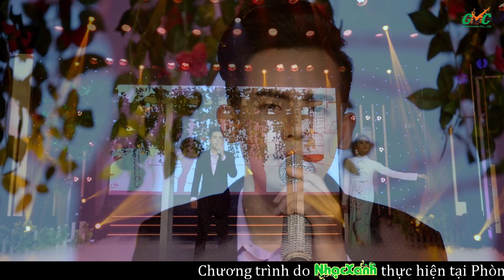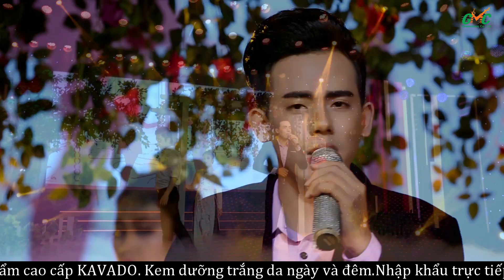LÂM QUỲNH , giọng ca chân chất ,ngọt ngào của trai đẹp Đồng Tháp hát Bolero cực giống Mạnh Quỳnh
Địa chỉ: 26 - Nguyễn Xí - Phường 26 - Bình Thạnh - TP.HCM